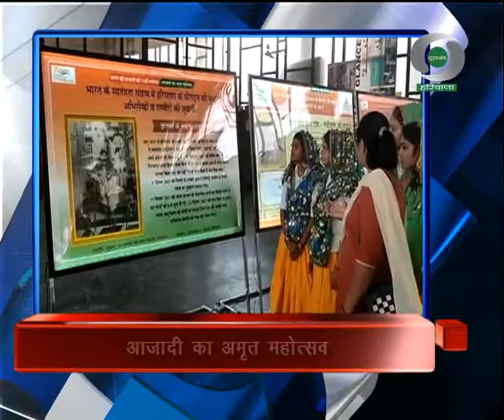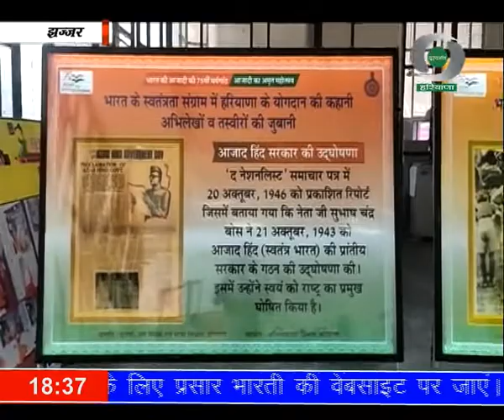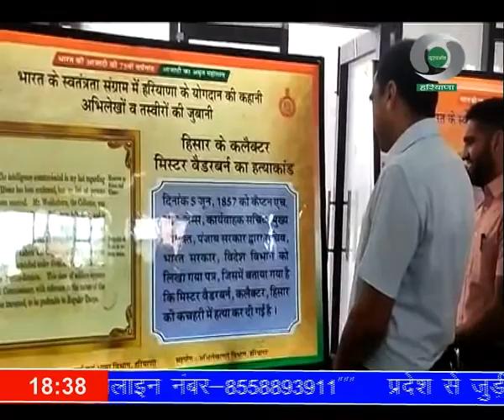प्रादेशिक समाचार हरियाणा 18.10.2021